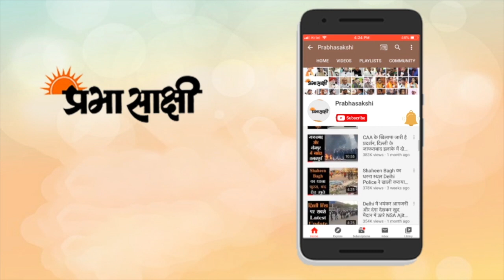महागठबंधन का घोषणापत्र जारी, Jinnah समर्थक उम्मीदवार पर Congress ने दी सफाई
बिहार विधानसभा चुनाव में जीत हासिल करने के लिए सभी राजनीतिक तरह तरह से प्रयास कर रहे हैं। चुनावी भाषणों के जरिये एक दूसरे पर निशाना साधा जा रहा है और इसके अलावा गीतों के माध्यम से भी विरोधियों को निशाने पर लिया जा रहा है। इसी कड़ी में भाजपा ने शनिवार को ई-कमल वेबसाइट लॉन्च की। भाजपा महासचिव भूपेंद्र यादव, दिल्ली के पूर्व प्रदेश अध्यक्ष मनोज तिवारी और बिहार भाजपा के प्रदेश अध्यक्ष की मौजूदगी में वेबसाइट लांच की गयी। इसके अलावा चुनावी कैंपेन के लिए एक गाना भी लांच किया गया है, जिसका नाम है मोदी जी की लहर। इस गाने में भोजपुरी अभिनेता और भाजपा नेता दिनेश लाल यादव उर्फ निरहुआ ने काम किया है।

 उधर, बिहार विधानसभा चुनाव के मद्देनजर विपक्षी महागठबंधन ने शनिवार को अपना संकल्प पत्र जारी किया। इसमें युवाओं को रोजगार देने, पलायन रोकने, शिक्षकों को समान कार्य के लिये समान वेतन देने, उद्योगों को बढ़ावा देने सहित विभिन्न वादे किये गए हैं। बिहार विधानसभा में प्रतिपक्ष के नेता तेजस्वी यादव, कांग्रेस के वरिष्ठ नेता रणदीप सिंह सुरजेवाला, शक्ति सिंह गोहिल व वाम दलों के प्रमुख नेताओं ने संयुक्त संवाददाता सम्मेलन में महागठबंधन का संकल्प पत्र ‘बदलाव के संकल्प’ को जारी किया।